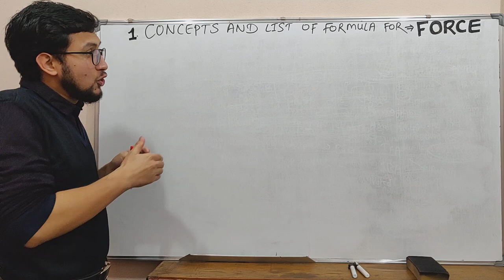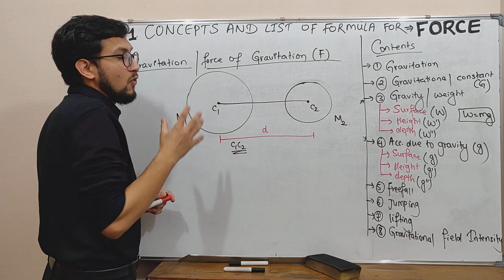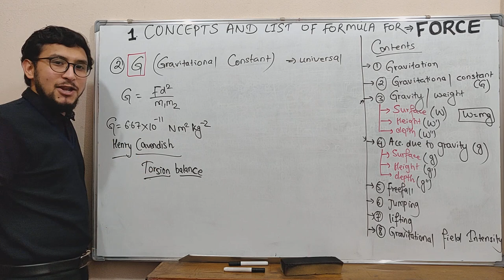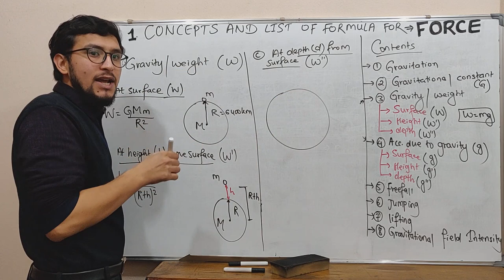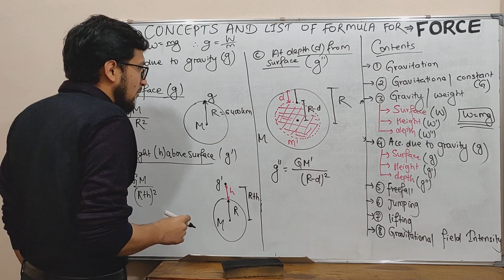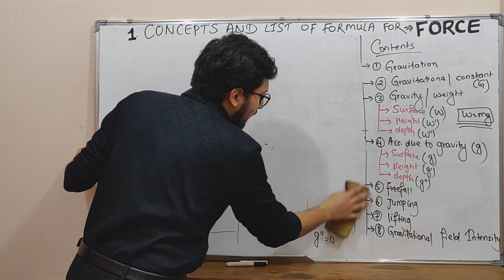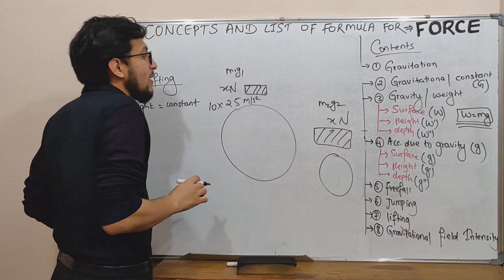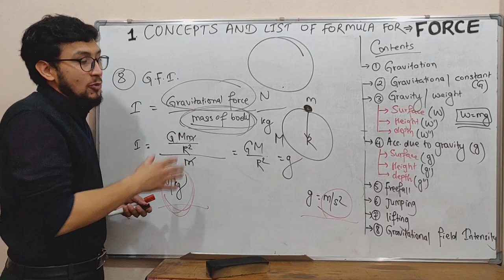3.FORCE , list of formula and their concept in 1 hour-SEE Rapid Revision Classes (watch in 1080p)